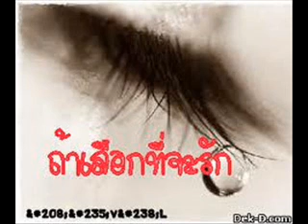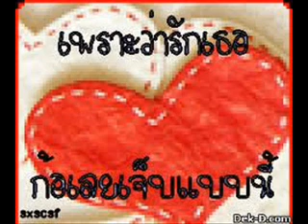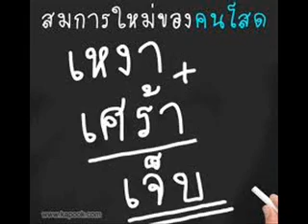รีบเจ็บ-ต่อศักดิ์ จันทร์กลัด.wmv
เพลงรีบเจ็บ บทเพลงโดนๆ ของคุณ ต่อศักดิ์ จันทร์กลัด หรือ ต่อ ซูซู ในชุด รวมเพลงฮิต ของคุณต่อ เพราะมากๆ สำหรับเพลงนี้